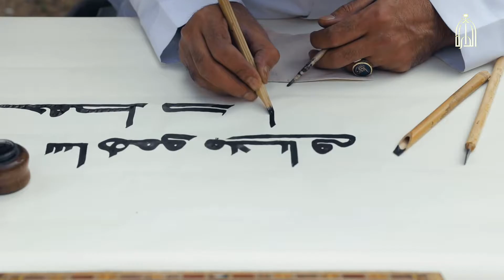الخط المدني تاريخ وجمال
كانت نشأته في الجزيرة العربية، ورعاه الإسلام وضاعف انتشاره، رفيق اللغة العربية وصوتها، وزاده القرآن جمالا وتشريفا..
هنا لمسة جمال واهتمام بـ الخط_العربي في أروقة
ـــــــــــــــــــــــــــــــــــــــــــــــــــــــــــــــــ
آشترك الآن
تابعنا على شبكات التواصل الإجتماعي:
ـــــــــــــــــــــــــــــــــــــــــــــــــــــــــــــــــ